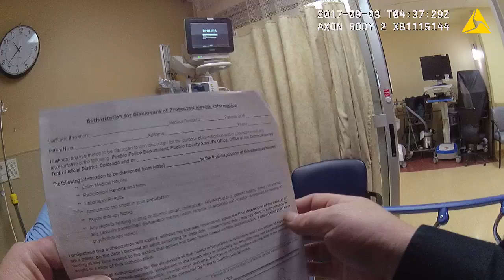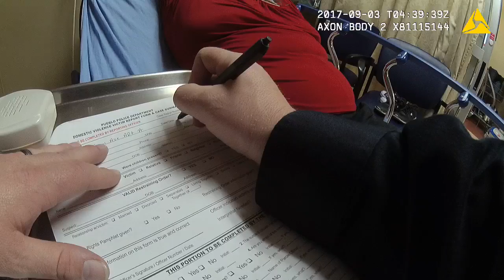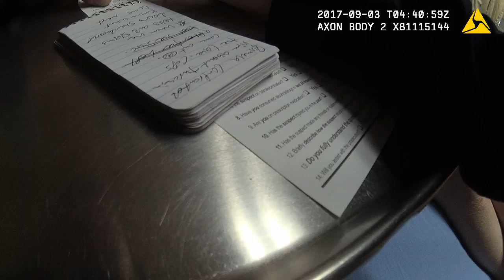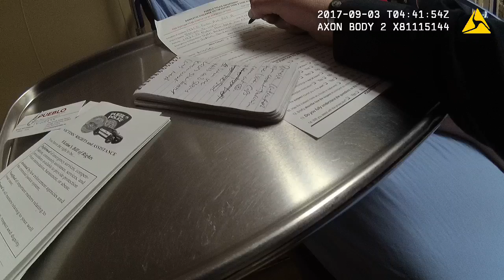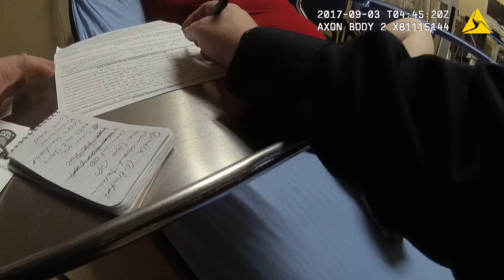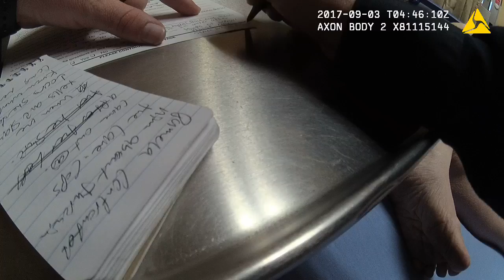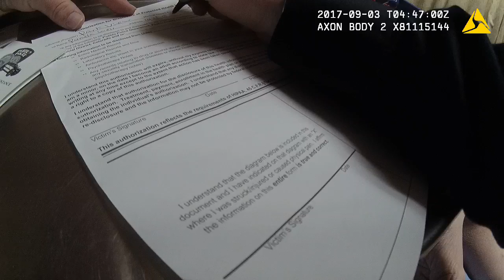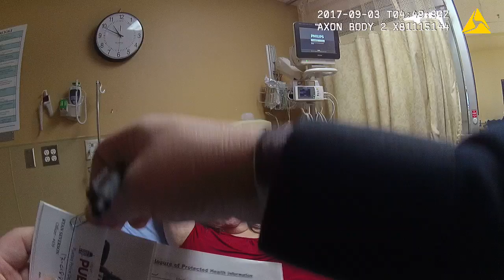17018854 file 3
WHERE IS this Mysterious "MARK" on her body stemming from this alleged impact of the seeing-eye cane?
Case Number 17CR1807 Pueblo Combined Courts
Bodycam Footage